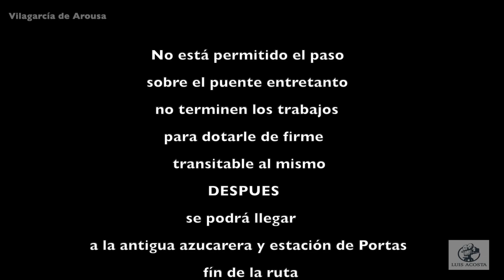Via Verde do Salnés 2 - Luis Acosta